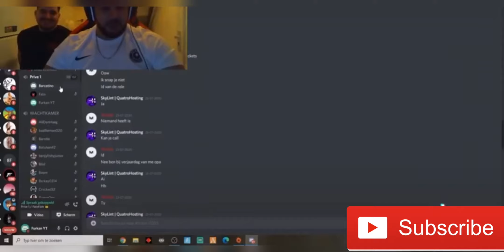Furkan Yt Funny Moments 🤣